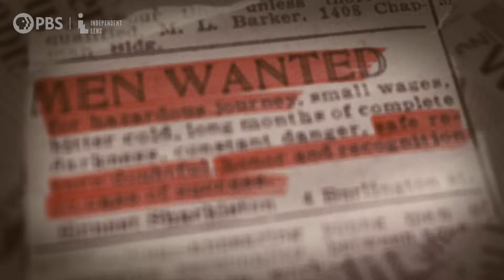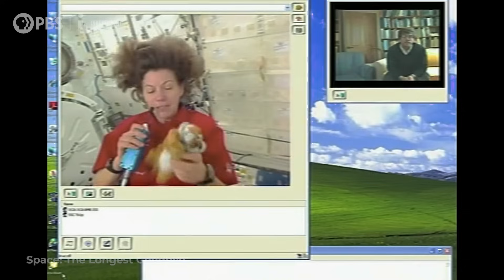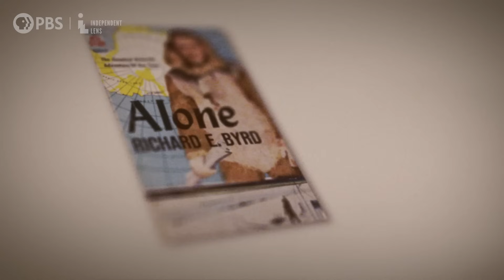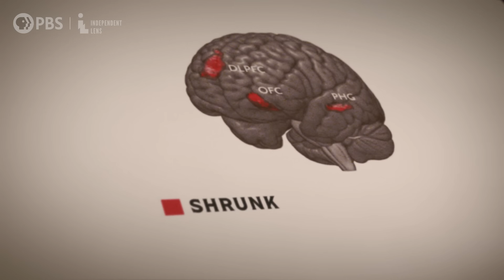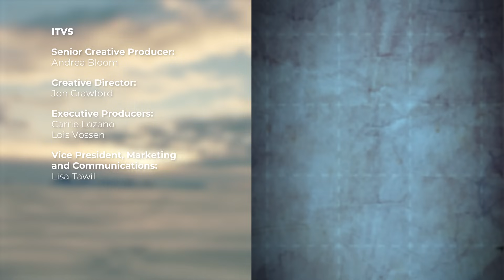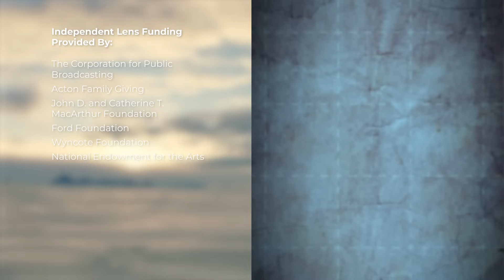What an Antarctic Disaster Can Teach Us About Getting to Mars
Space: The Longest Goodbye on Independent Lens

A manned mission to Mars presents a huge array of challenges for scientists and explorers to figure out. Chief among them: how to keep humans sane and relatively content on the isolating, confining, and potentially years long journey to the red planet and back. Turns out, explorers from generations ago here on Earth — particularly those like Ernest Shackleton and his famed Imperial Trans-Antarctic Expedition aboard the Endurance — survived similar challenges that tomorrow's astronauts can learn from.